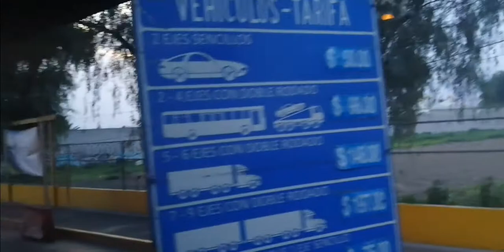Tomando un relax, conociendo nuevos lugares | el chaca de invitado | No SoMos naDa!!!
Espera los nuevos videos!

Sigue nuestro nuevo canal

"No SoMos naDa ya Le dije"